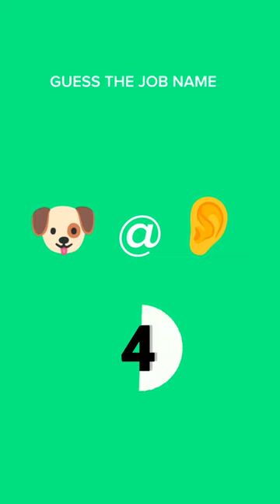Can you guess the job